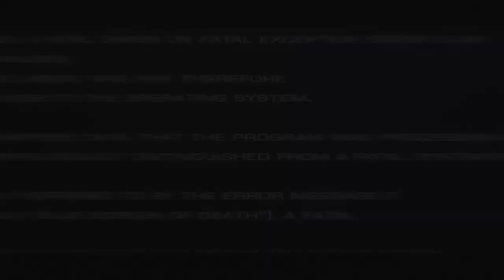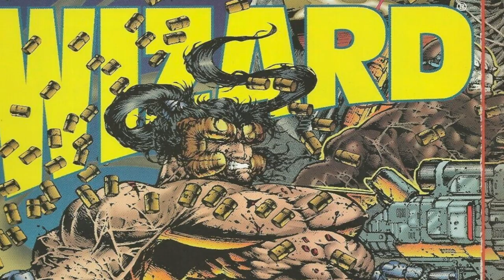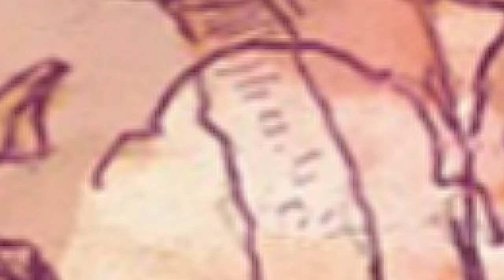History and Origin of Rob Liefeld's PROPHET!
This is the story of Jonathan Taylor Prophet, hero of Rob Liefeld and Image Comics series PROPHET! Follow his adventure from WWII era Germany to the 30th Century as he fights against Lord Darkthornn, the Disciples and against the coming Earthwar! He even runs in to Cable and Marvel's Kang the Conqueror!!